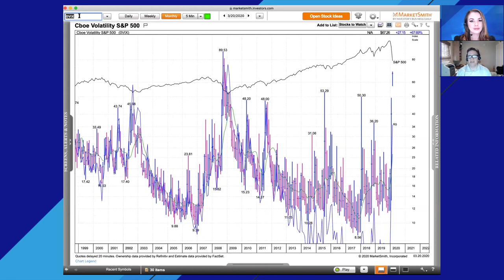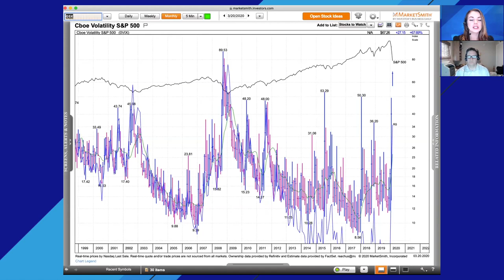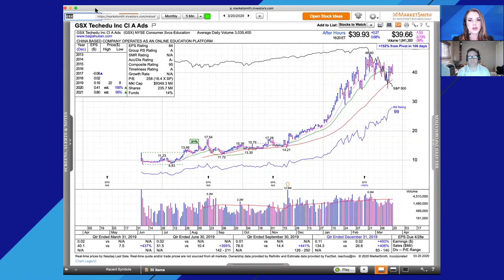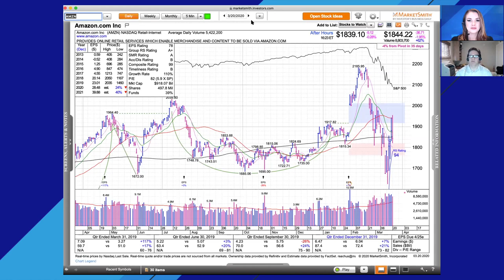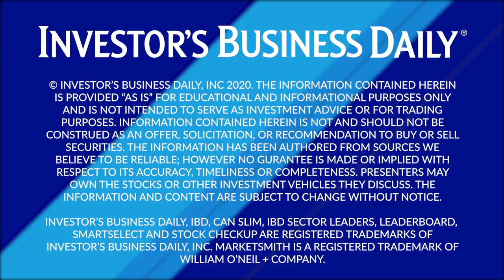Markets Pull Back But Rally Still Intact; Fear Index, GSX Techedu and Amazon In Focus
After a lot of punishment, markets are trying to rebound. Could the bottom be near?